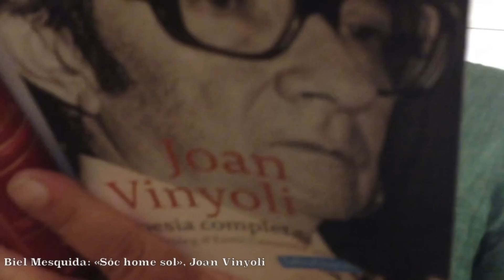Siwa Oasis collars a Art Mallorca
Inauguració de l'exposició de collars dissenyats per Joan Manresa

Opening of exhibition of necklaces designed by Joan Manresa